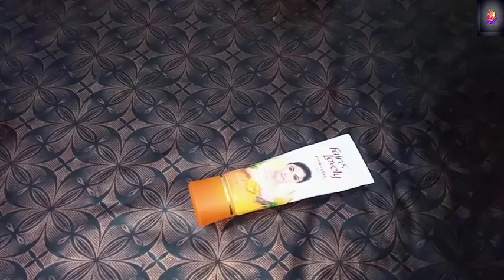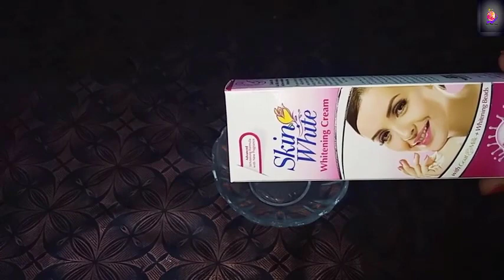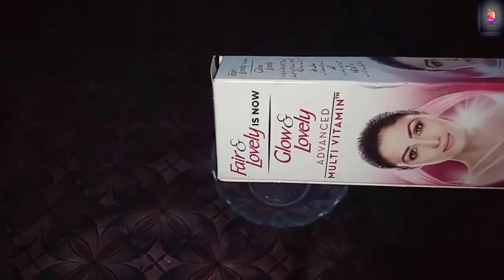Hand whitening formula cream For Summer / Get Soft Beautiful Hands In Just 5 Days foot cream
in this video I will tell you how you can make your skin whitner at home also I will tell you how to whiten your skin permanently